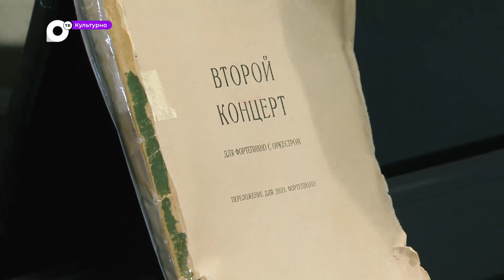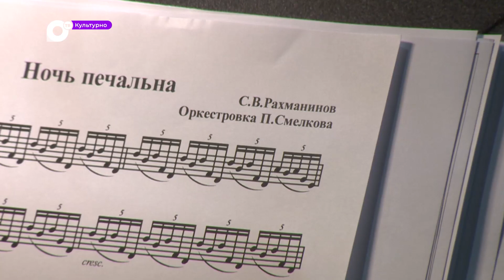Культурно / Сергей Рахманинов / 29.04.23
Программа посвящена творчеству Сергея Рахманинова, и концертам, которые готовят в Приморье, в честь юбилея композитора